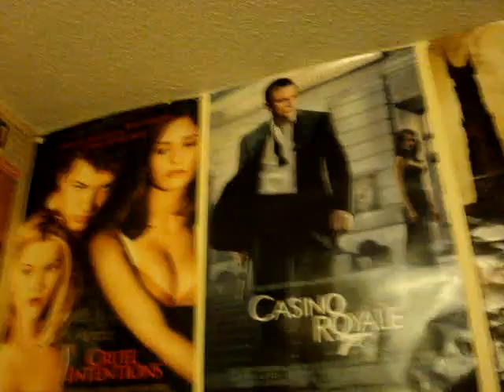tennis boys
very old video i just found.